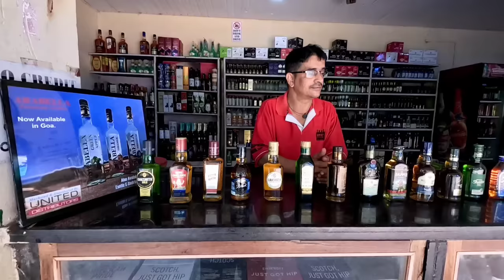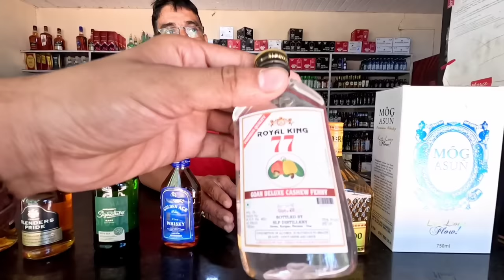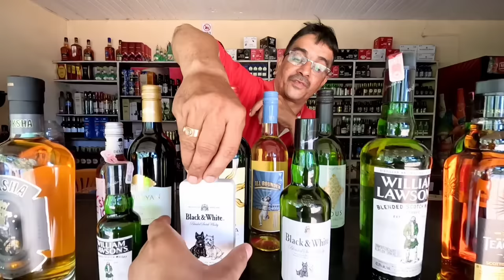Goa Liquor prices 2024 starting at 30rs🍻! Goa Wine Shop Price list 2024 Hindi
Address :
Yashodeep WINESTORE : search on your Google map